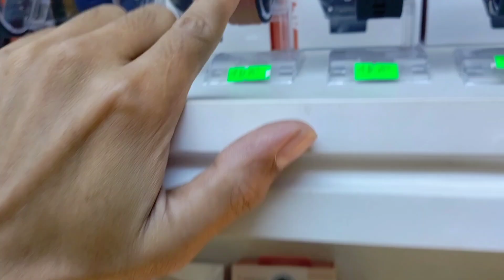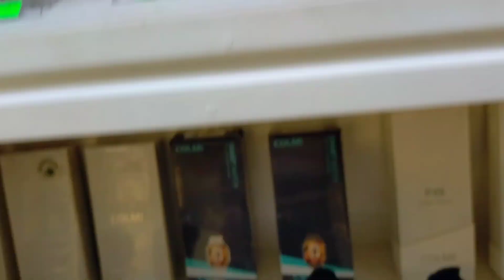XTRA Active R38 AMOLED Smartwatch || Tech Den